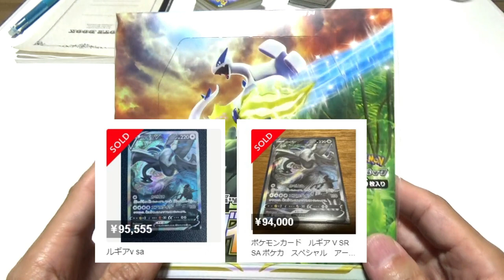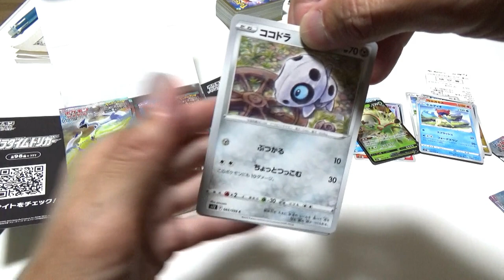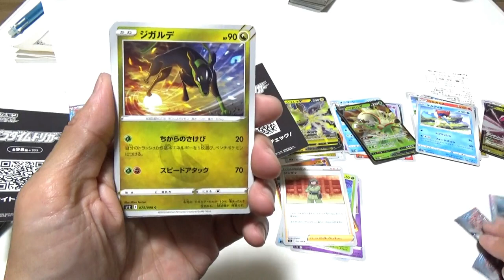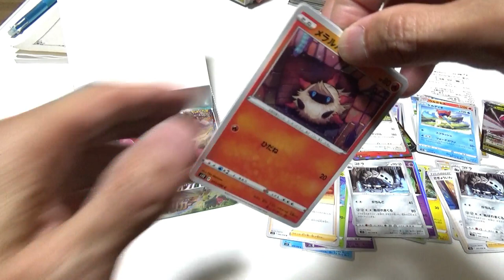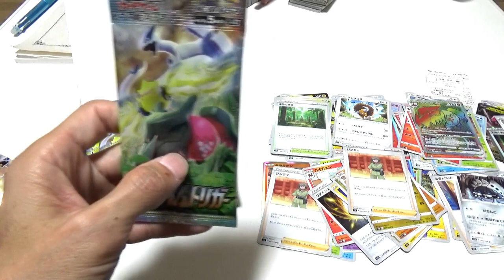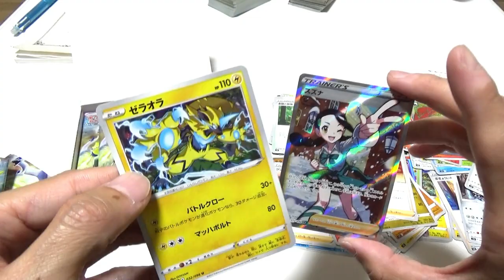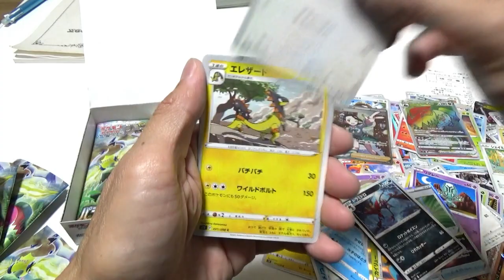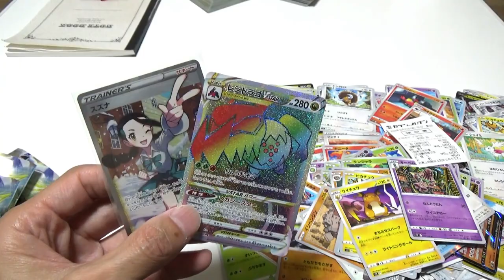早起きは三文の得？Pokemon card パラダイムトリガー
最新弾のポケモンカードを開封してみました。果たして朝早くにセブンイレブンで買ってきたパラダイムトリガーからどんなカードが出るのかな？